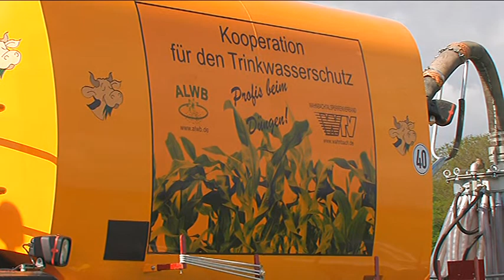Zusammenschnitt Filmeinstellung Addel